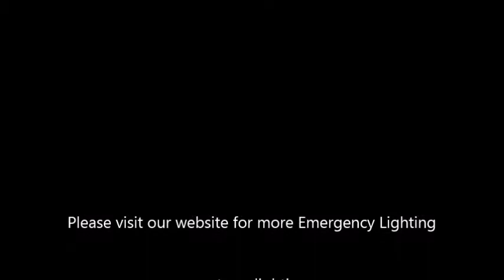Gen 5 Amber & White Emergency Warning Light bar with Spot Light